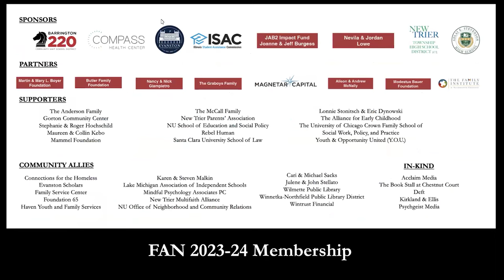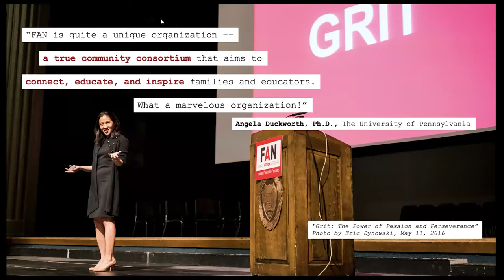Melissa Blitz and Joe Serio: Strategies to Reduce Risk and Increase Resilience in LGBTQ+ Youth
FAN has invited Melissa Blitz, LCPC (she/her) and Joe Serio, LCPC (he/his) of Compass Health Center to create a program addressing the complex issues that LGBTQ+ youth face. Our many school and mental health partners ask us for content that would be helpful to students, parents, educators, and clinicians.

In this webinar, Blitz and Serio will delve into specific risk factors affecting this demographic and offer insights into personal, communal, and societal hurdles. They will explore pathways to active allyship, shedding light on opportunities for advocacy. Additionally, they will emphasize the importance of increasing awareness of personal and societal biases, addressing overt, subconscious, and implicit prejudices.

Attendees will leave with practical strategies to empower and build resilience in LGBTQ+ youth, spanning various crucial settings such as home, intrapersonal relationships, school, work, social environments, and broader political and societal contexts. It is crucial to provide valuable insights into both existing and potential opportunities for advocacy efforts on behalf of LGBTQ+ youth.

Blitz is the associate director of Compass’ Center of Excellence for Adult Mood & Anxiety programming, and Serio is the Chief Clinical Quality Officer there. They will be in conversation with Tiffany Myers (she/her), a licensed clinical social worker and the social work department chair at New Trier High School in Winnetka, IL. Myers has 30 years of experience working in mental health and has spent the last 27 years counseling and learning from her students in a high school setting.